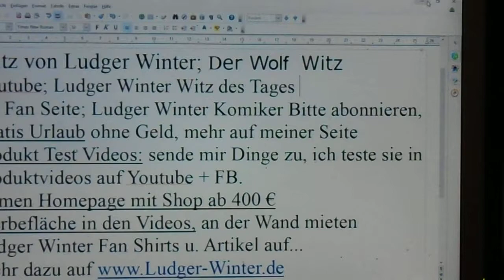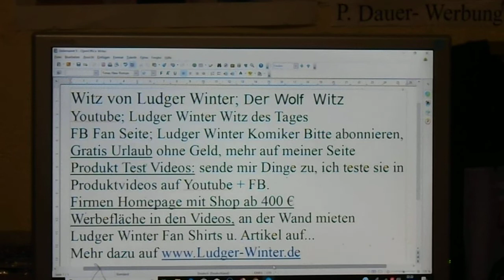1449 Witz von Ludger Winter der Wolf Witz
1449 Witz von Ludger Winter der Wolf Witz